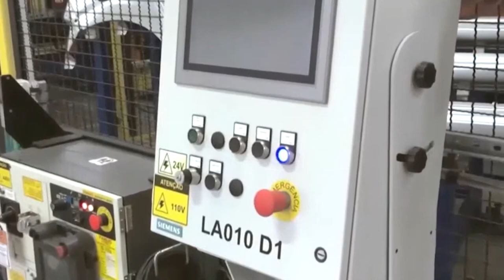Chevrolet anuncia a chegada de uma nova picape no mercado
Chevrolet anuncia a chegada de mais um modelo na linha de picapes. A novidade já está agitando o mercado brasileiro. O que será?.